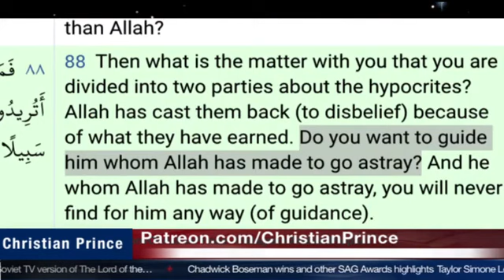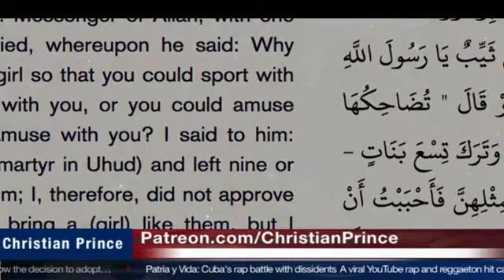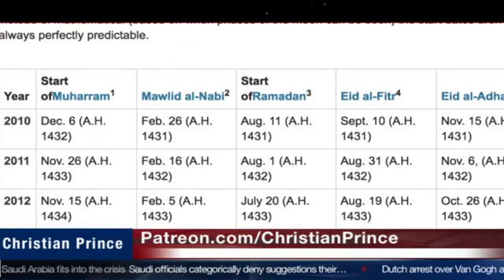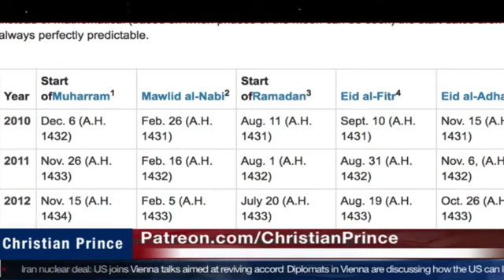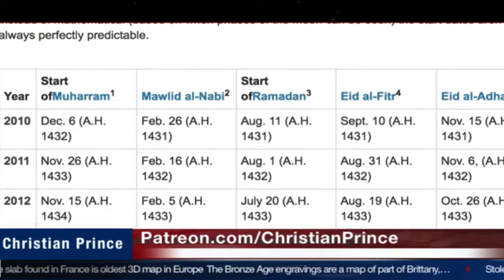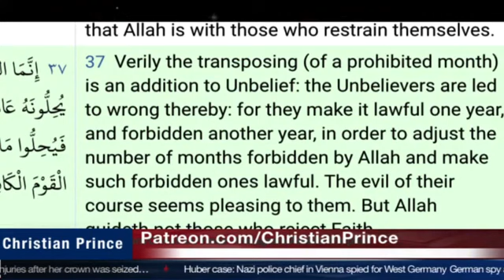Quran 9:37 No correcting of lunar calender. Why Muhammad copied Ramadan from the pagans around him??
Sahih al-Bukhari 402: Islam is made by Umar:
1 Kaaba Place,
2 Veiling the Women,
3 Giving Muhammad better wifes.

Special thanks to the channel of Christian Prince / Amir Zaidain.

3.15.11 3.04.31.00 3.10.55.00